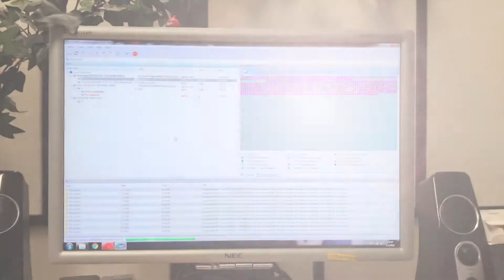Tiedostojen, tietojen & datan palautukset kuluttajille ja yrityksille • HammarData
Tiedostojen ja datapalautusten ammattilaiset palveluksessasi. HammarData on erikoistunut vaativiin tietojen palautuksiin kaikenlaisilta muistilaitteilta: kovalevyltä, muistitikulta, SSD-levyltä, älypuhelimelta, RAID-serveriltä tai muista vastaavista massamuistilaitteilta. Tarjoamme osaavan työvoiman ja maailmanluokan datapalautustekniikan käyttöönne erittäin kilpailukykyiseen hintaan. Lue heti lisää

Hävisikö tiedot, poistitko tiedostot vahingossa, vai rikkoontuiko kovalevy tai muistitikku? Eipä hätää, sillä onpa sitten kyseessä arvokas tai runsaasti työaikaa, rahaa ja vaivaa vienyt yritysdata tai korvaamattomat henkilökohtaiset tiedostot, niin tarjoamme asiantuntevaa ja huippuluokan datanpalautustekniikalla toteutettavaa palvelua kaikkiin tietojen palautuksiin niin yksityisille kuin yrityksillekin.

Lue lisää!

Videotuotanto:
Laurentium Oy